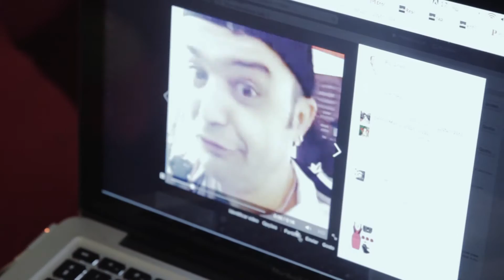VT - Rita Camarneiro - talkshow de nada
VT de Rita Camarneiro para o programa Anti-Social na Sic Radical

Edição e Op. Câmara - Ana Sofia Sousa